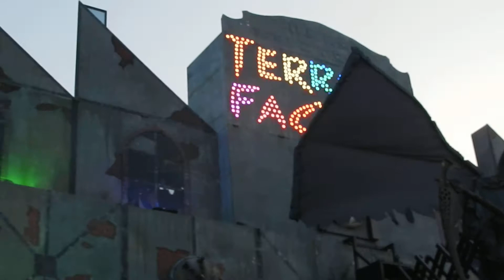Terror Factory *Vanderzeypen-Janssen* - Offride Overdag Kermis Antwerpen Sinksenfoor 2018